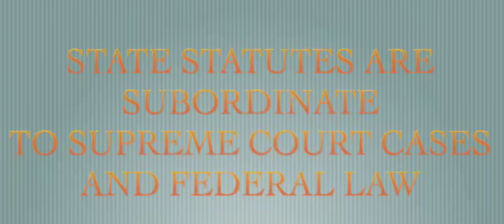Police Stops Episode 9 Supreme Law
We are all taught to obey the law and then have some many different things thrown at us and this helps us figure out what law actually is and how it applies to our everyday life